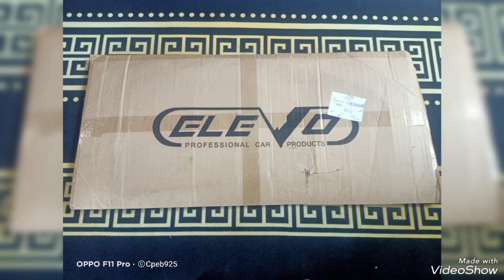Unboxing Elevo Item For Civic Es!!!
Unboxing Elevo item Carshade for My Civic Es order from Shopee

Ride In Tha Chevy Thang